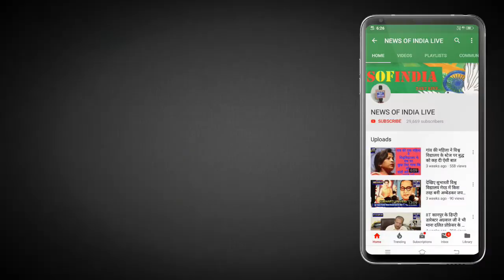कोरोना संक्रमण या साधारण सर्दी जुखाम पता करने का सिंपल तरीका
news of india live